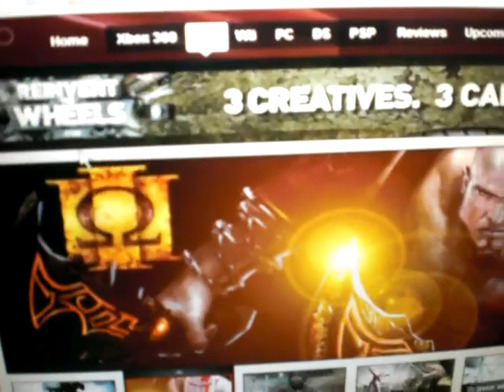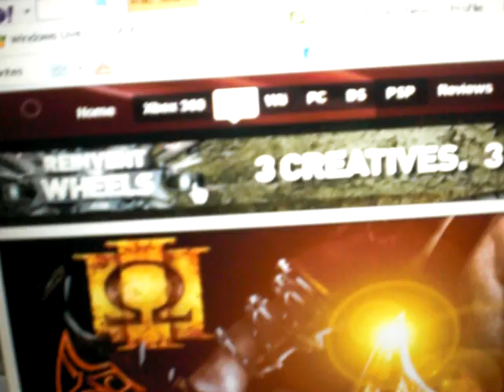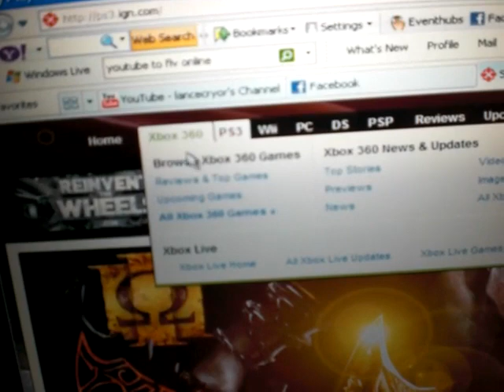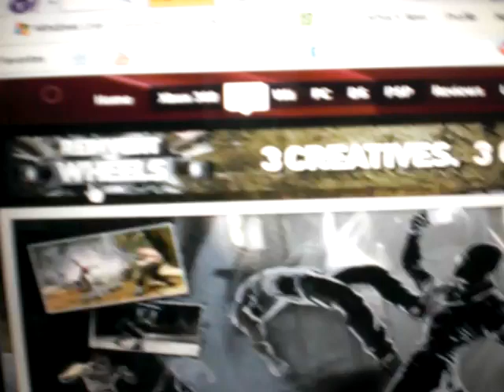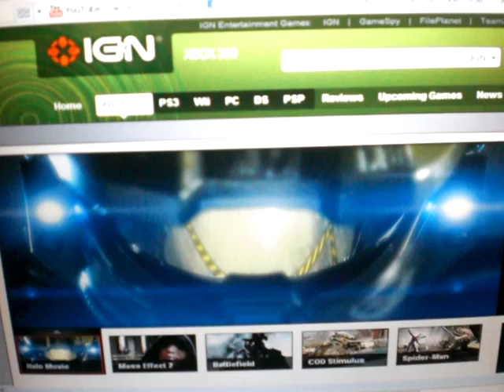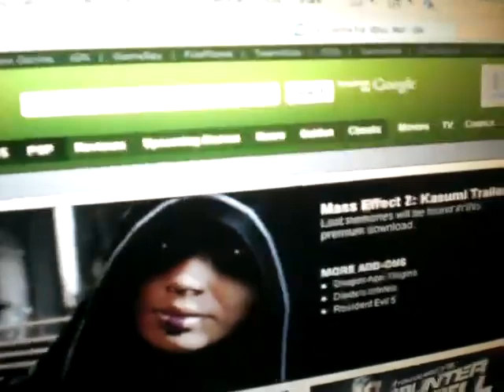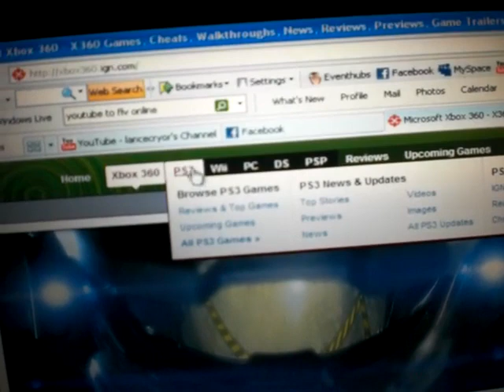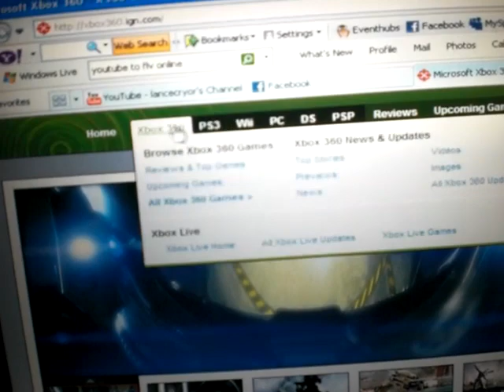Crossing The Line Between PS3 and XBOX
AAAAAARGH! WHAT TO DO.. WHAT TO DO..